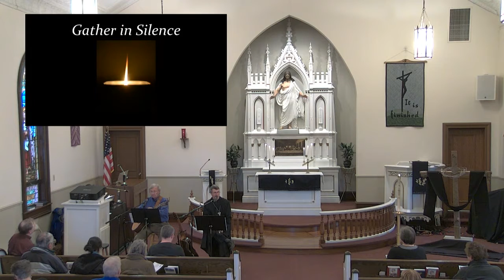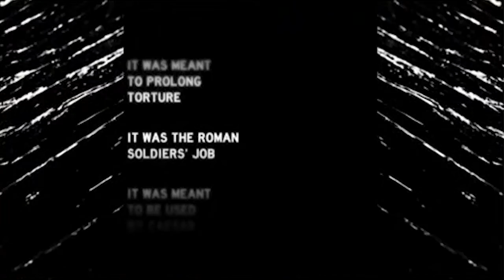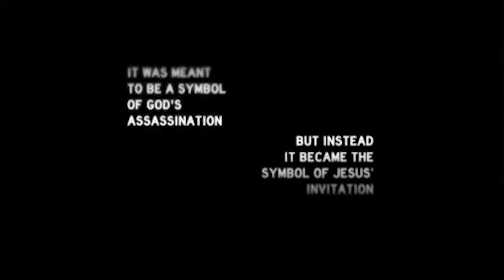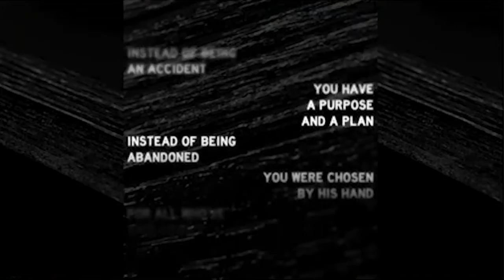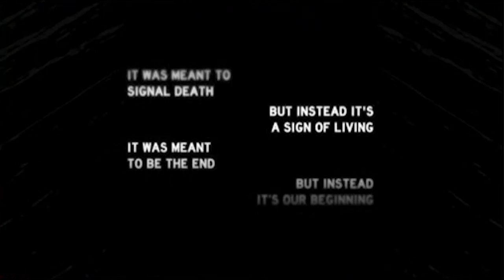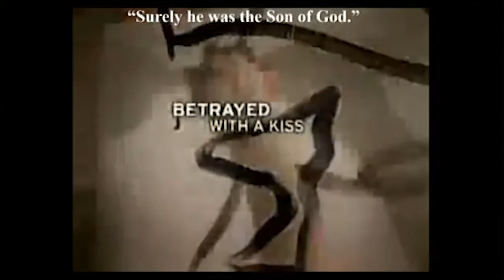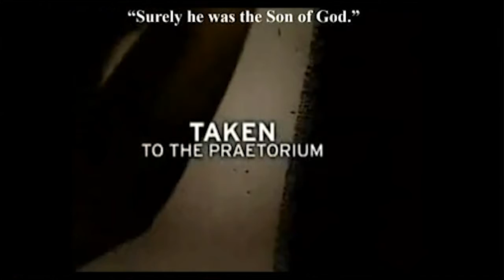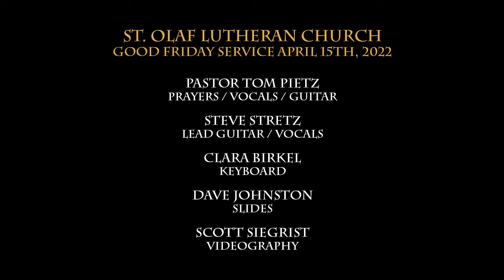St Olaf Worship Service for April 15th 2022